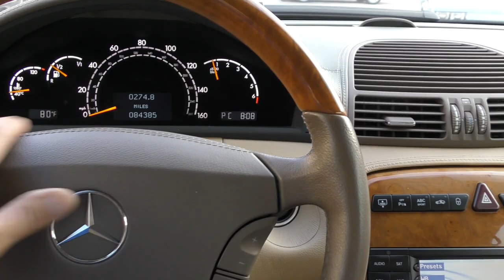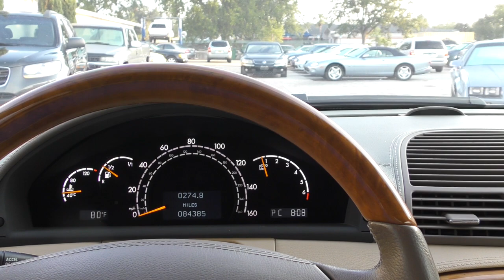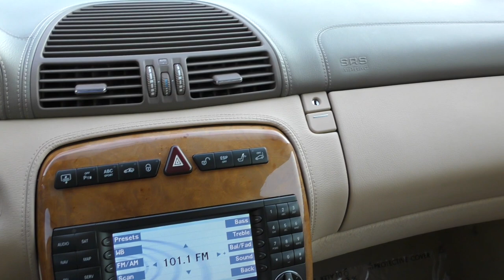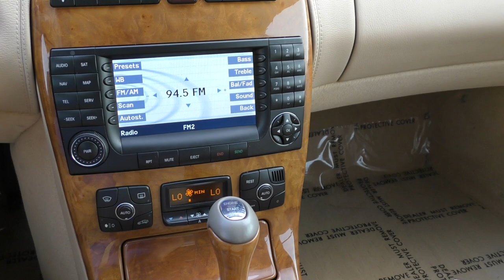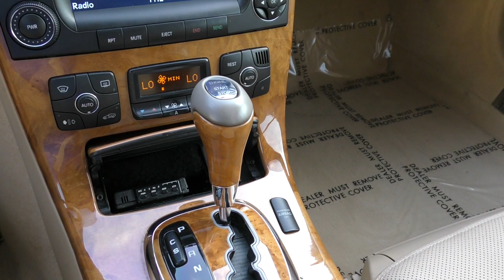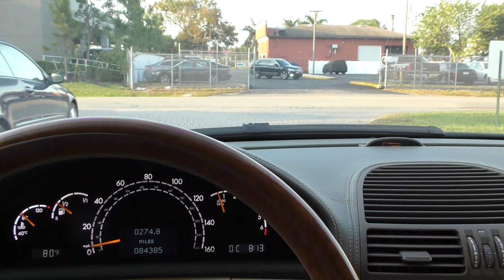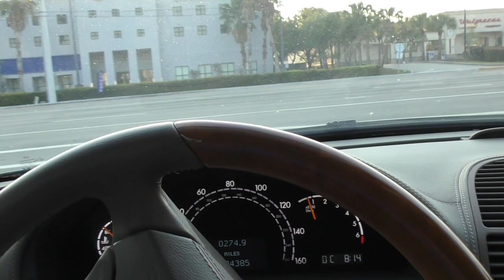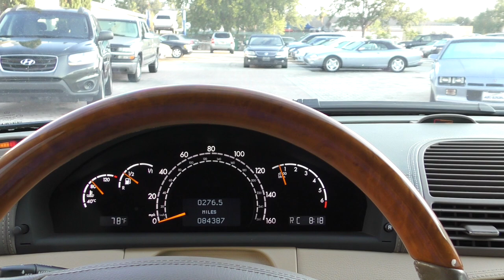The Undervalued Mercedes-Benz CL Coupe is a Luxury Car Bargain - Driving a 2004 CL500 AMG Sport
*SOLD* I love the CL-Class of this vintage - the C215 made between 2000 and 2006.  It was a true, traditional Mercedes-Benz (made for Benz enthusiasts) at a time when the company was transitioning form a maker of cars made mostly for the rich to a company looking for a much wider market swath not dissimilar to Volkswagen or Lexus.

This was a very expensive car in its day - it had a list of roughly $90K, and was targeted to the kind of buyer that would use it as a 2nd or 3rd car for weekend getaways rather than primary transportation.  It was considered the flagship of the Benz lineup at the time, and featured both rich traditional Mercedes-Benz touches along with groundbreaking technology in terms of mechanicals and construction.  The inner body was mostly steel, while the outer body was mostly aluminum and lightweight composite plastic.  The inner door frames (on those delicious articulated hinges) were made from magnesium.  It weighed less than the prior CL, had more room inside, and was considerably faster and better handling.

Highlighting the tech at the time was the ABC Sport Suspension, a very advanced system that replaced traditional shocks and sway bars with a fluid controlled dampening system, which took readings of the car on the road and would adjust stiffness of each individual strut to all but do away with body sway, roll, or diving.  While the system is universally loved while working, maintaining it can be an expensive proposition.  That expense is part of why these brilliant CLs are underappreciated and undervalued, and (to me) represent a bargain in the collector car/used car Benz lineup.  This was a machine designed to deliver the very best in automotive experience to the wealthiest customer base, and for the most part, it delivered.

Full review and test drive by Bill.